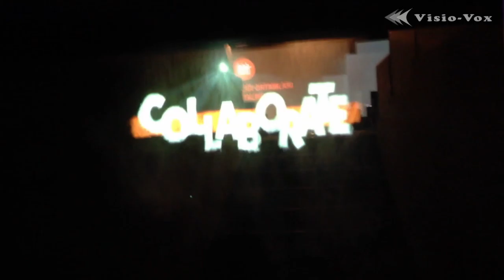Doğuş Group Senior Staff Meeting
For Doğuş Group Senior Staff Meeting, we used 3 units Christie HD20K-J, 2 units Christie DHD800 on 3D stage which is designed by Lonca34. We worked on a model of 3D stage which we mapped with Dataton Watchout for nearly one week. Total width of stage is 28 meters and depth is 3 meters. On this 28 meters long stage, we calculated projection in details in order not to overlap the pictures of speaker, dancer, panelist and speaker desk onto the picture which starts from the floor. Because of too much depth on stage, we also applied picture on Z dimension. As a result of coordinated working with sound and light team, a high visual evaluated organization was held.

Doğuş Grubu Üst Düzey Yöneticiler Toplantısı için Lonca34'ün tasarladığı 3D sahne üzerinde yaptığımız çalışmada 3ad. Christie HD20K-J, 2ad. Christie DHD800 cihaz kullandık. Dataton Watchout ile map'lediğimiz 3D sahnenin bir maketi üzerinde yaklaşık 1 hafta çalışıldı. Toplamda 28m. genişliği olan bu sahnenin derinliği 3m. idi. 28 metrelik sahnede, zeminden başlayan görüntü üzerine konuşmacı, dansçı, kürsü, panelist görüntüsünün düşmemesi için ciddi anlamda görüntü fırlatma hesapları yapıldı. Sahnede aşırı derinlik olması nedeniyle Z boyutunun üzerine de görüntü çalışıldı. Ses ve Işık ekibi ile koordineli bir çalışma sonucu ortaya görsel değeri yüksek bir organizasyon çıktı.